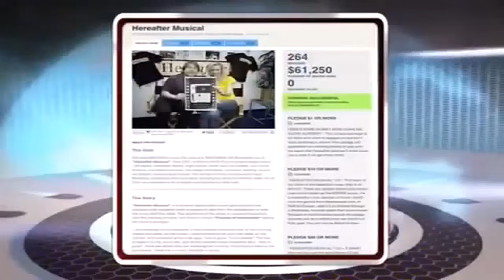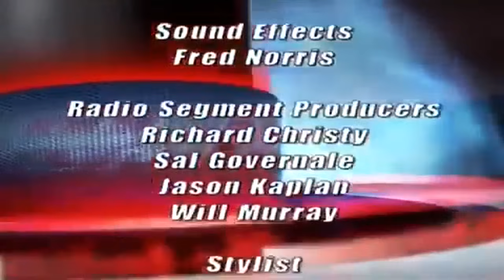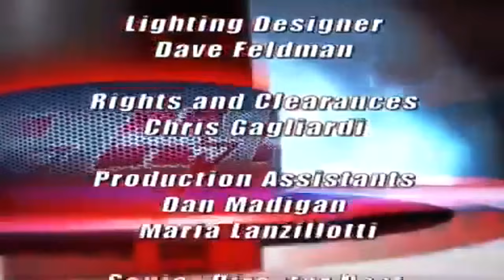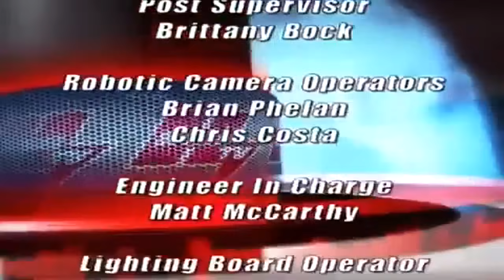𝗔𝗿𝘁𝗶𝗲 𝗧𝗩 𝗦𝗵𝗼𝘄 - Scott the Engineer is angry with his intern Fiya